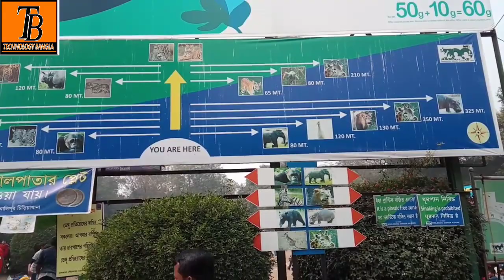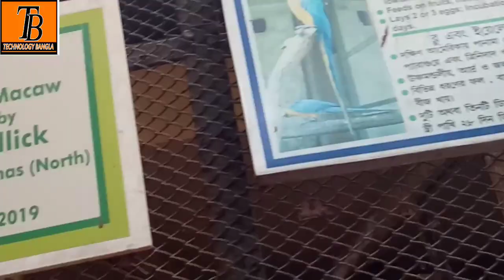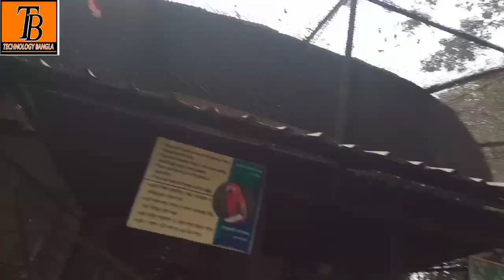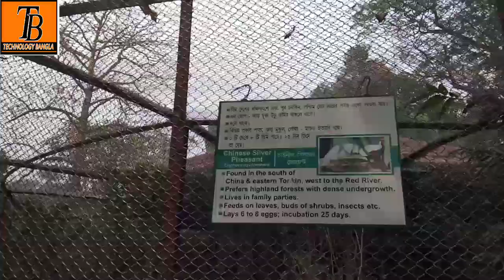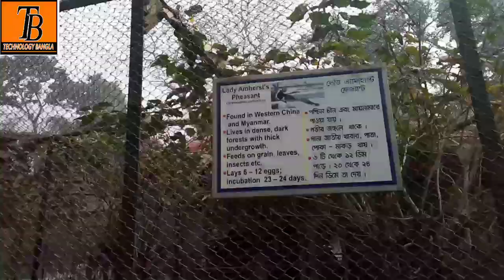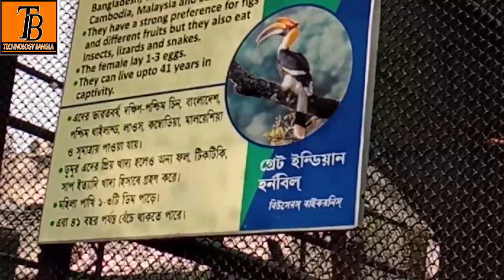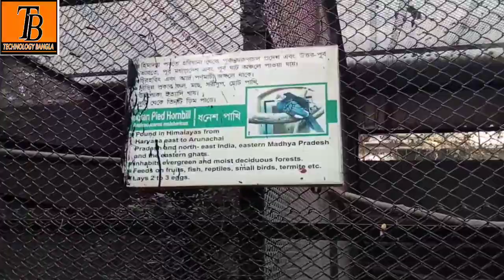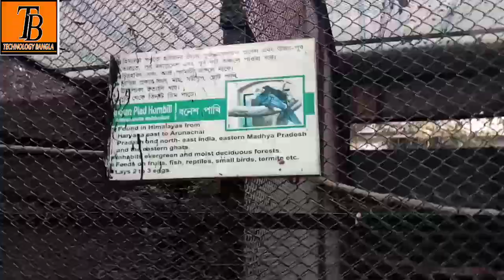alipur chiriakhana, technology Bangla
নমস্কার বন্ধুরা।
আজকে আমরা যে ভিডিওটি আপলোড করলাম এটি আলিপুর চিড়িয়াখানা সম্বন্ধে। আমরা গিয়েছিলাম আলিপুর চিড়িয়াখানায় যেখানে প্রচুর পশুপাখি আমরা দেখেছি। অত্যন্ত মনোরম পরিবেশ। এখানে অনেক নতুন নতুন প্রাণী আবার নিয়ে আসা হয়েছে। আপনারা ভিডিওটি সম্পূর্ণ দেখুন আমরা ট চারটি পার্টি পুরো ভিডিও টা কমপ্লিট করব।
ভিডিওটি সম্পূর্ন দেখার জন্য ধন্যবাদ।
About my channel - হ্যালো ফ্রেন্ডস আমি Prosenjit । আপনাকে Technology Bangla ইউটিউব চ্যানেলে স্বাগত। এই চ্যানেলে প্রতিদিন Technical video , Android tips and tricks, best app review, mobile review , tech news , technology সংক্রান্ত ভিডিও আপলোড করা হয়। ধন্যবাদ।

Your quarries –